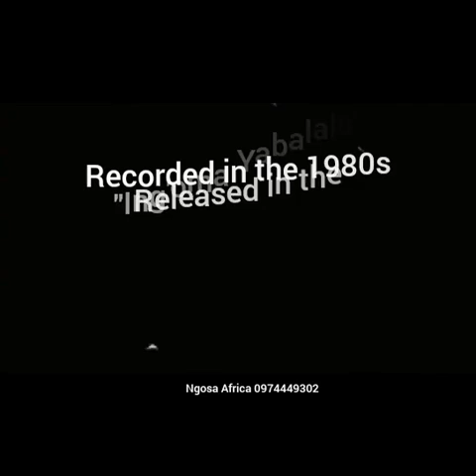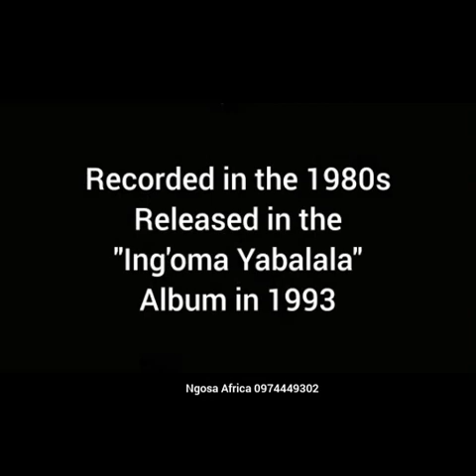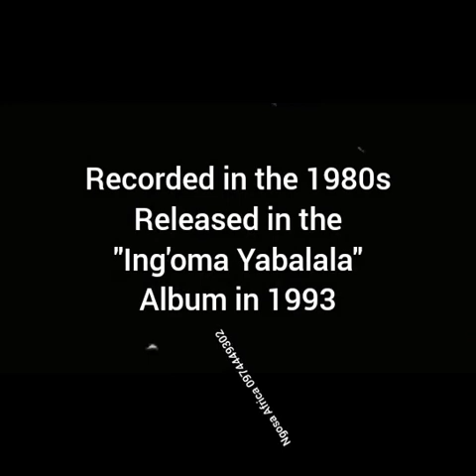Kwesu fwebene by Destroyer Nkandu